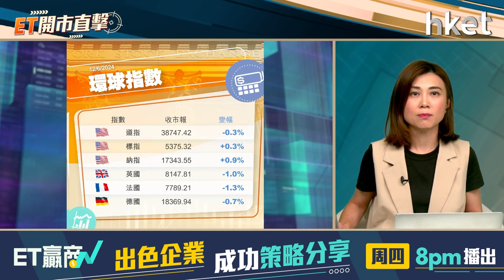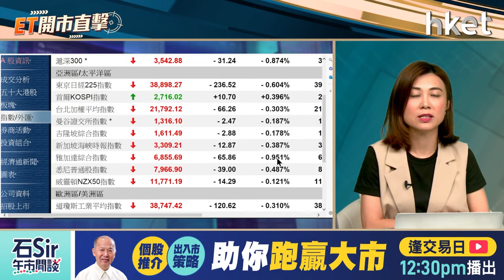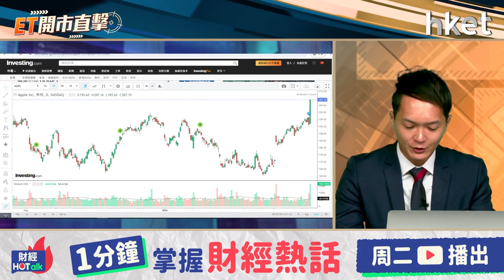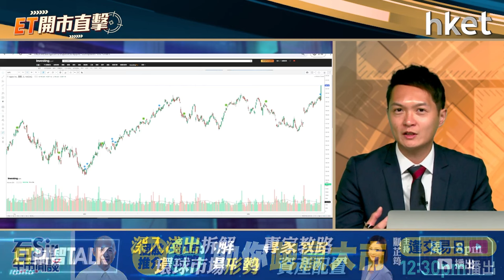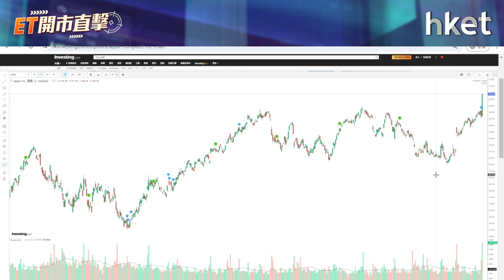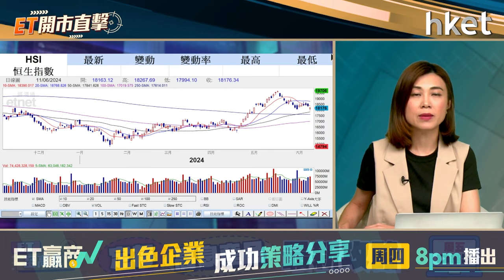ET開市直擊｜恒指萬八點穩唔穩？蘋果谷AI破頂還能大漲？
港股於端午節假期後復市，恒指周二早段一度瀉372點，失守18,000點關口，收市仍挫190點，報18,176點，連跌兩個交易日，港股支持位在哪？

外圍方面，蘋果（AAPL.US）於WWDC宣布進軍AI領域，又稱將與OpenAI合作。大行看好其AI功能，預料有望為iPhone升級周期提供支持，蘋果周二升逾7%，創歷史新高，股價破頂後仍能大漲？大華繼顯（香港）研究部策略師楊韻銳（Curtis）今早9時於《ET開市直擊》陪你開市。